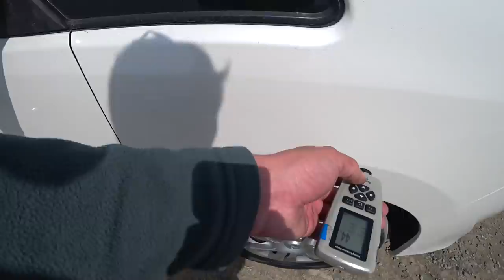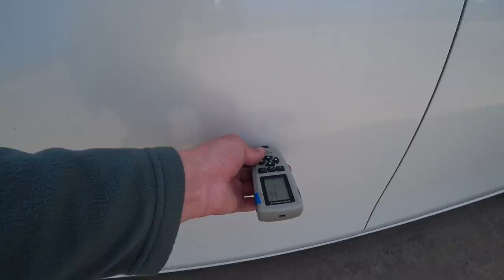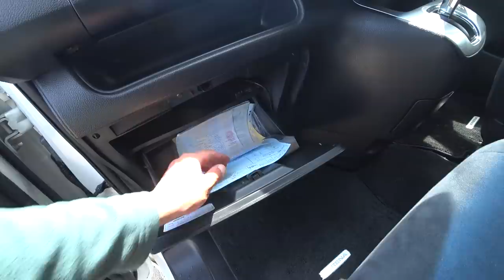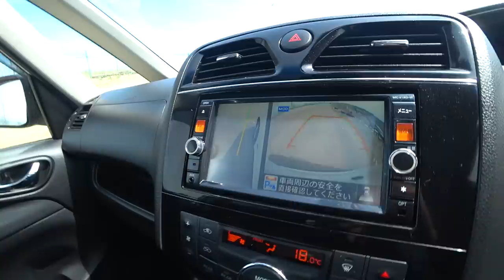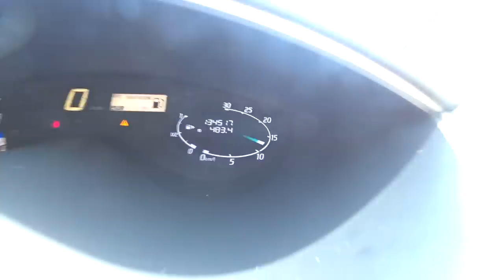ЛУЧШИЙ МИКРОАВТОБУС ЗА 1000000 МИЛЛИОН РУБЛЕЙ NISSAN SERENA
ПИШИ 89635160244